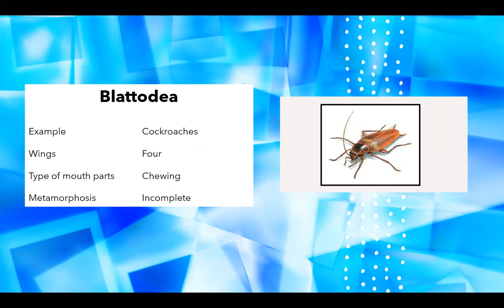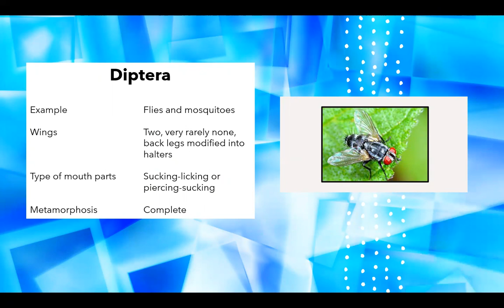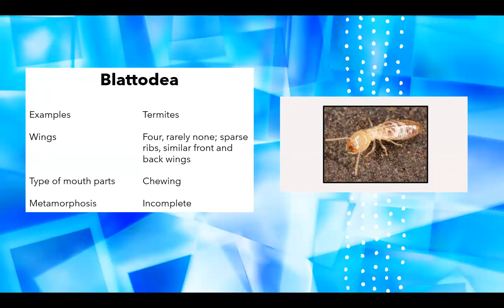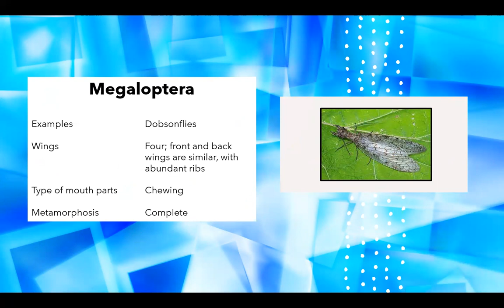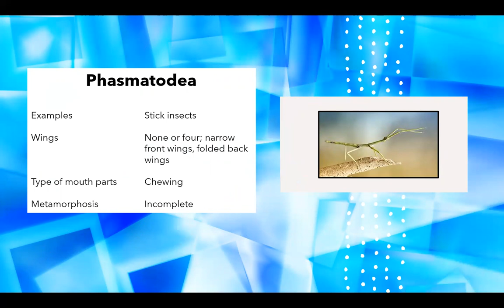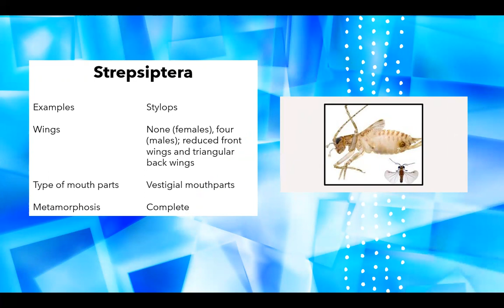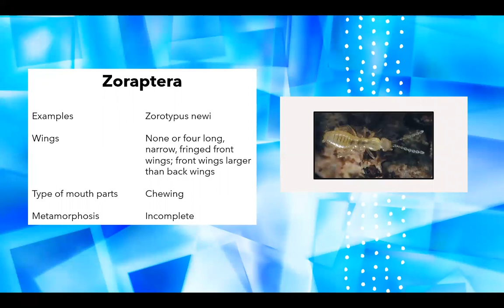The 30 orders of insects known at present.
It also provides information about the type of metamorphosis, wings and mouthparts of adults.